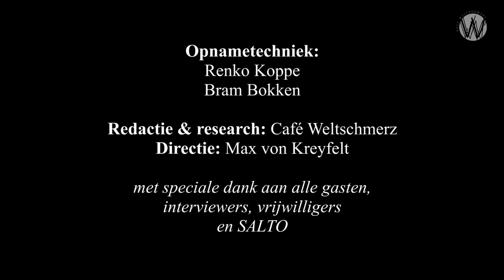How Google manipulates search results and influences elections - Rico Brouwer en dr. Robert Epstein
How Google manipulates your search results and influences elections worldwide.

The Minister of the interior in the Netherlands  on Oct. 18th 2019 responded to a motion adopted in parliament last year, that called to investigate the ‘effects of social media and internet search engines on our elections’. But rather than answering the question that was asked in the motion, she responded by informing Dutch Parliament of her intent to ‘preemptively prevent disinformation from spreading’, referring to a report she added that labels some hundred Dutch alternative media outlets as outlets of hyperpartisan junknews.

Over the past seven years dr. Robert Epstein however did investigate this matter by doing two kinds of research. One goes into the ‘Search Engine Manipulation Effect', in which he substantiates to what extent biased search engine result will shift voters opinion. The other is that the actual answers that Google provides voters worldwide with, are in fact biased on a scale that has shifted millions of votes and will do even more in future elections.
In Café Weltschmerz, Robert Epstein explains to Rico Brouwer how this kind of votes manipulation works, how it is a threat to democracies worldwide and how it may be amended by US Congress or the European Union. The solution is simple. Epstein: ‘They would simply declare that Google’s index, the database that they use to generate search results, must be a public commons’.

The database underlying Google’s search engine is the most extensive database in the world, however it contains content that was scraped from other people’s websites. So the content in the database isn’t eve theirs.

* Dr Epstein’s mentions his site mysevensimplesteps.com
Note about how Startpage searches: it anonymously proxies your search engine questions to the Google searchengine, rather than access the database -or index- of Google directly.
Startpage was mentioned by ‪Privacytools.io‬ in this nov. 12th article
* The search engine manipulation effect (SEME) and itspossible impact on the outcomes of elections
* Epstein, R. (2018, ‪May 17‬). Taming Big Tech: The case for monitoring. Hacker Noon.
* Epstein, R., & Williams, E. (2019, April). Evidence of systematic political bias in online search results in the 10 days leading up to the 2018 U.S. midterm elections. Paper presented at the 99th annual meeting of the Western Psychological Association, Pasadena, CA.
* testimony before Congress, July 16, 2019, hearing on Google and censorship (7-min. video)
* article about how Congress, the DOJ, the FTC, or the EU can quickly and permanently end Google's worldwide monopoly on search: Epstein, R. (2019, ‪Jul 15‬). To break Google's monopoly, make its index public. Bloomberg Businessweek.
* Epstein, R. (2019, ‪July 16‬). Why Google poses a serious threat to democracy, and how to end that threat. Congressional Record of the United States.
* ‘How Google Interferes With Its Search Algorithms and Changes Your Results’(Wall Street Journal, 15 nov. 2019)